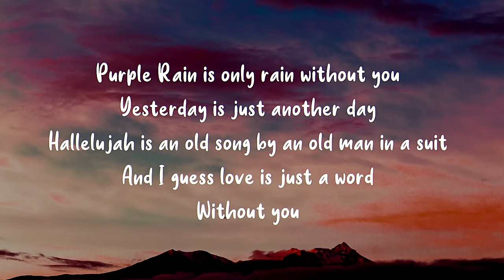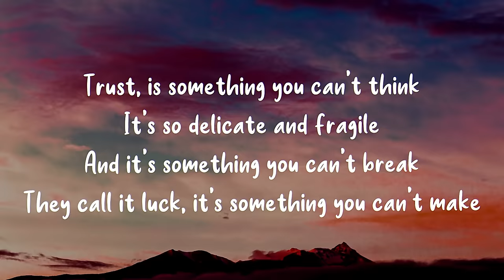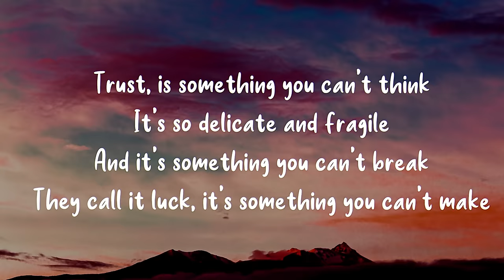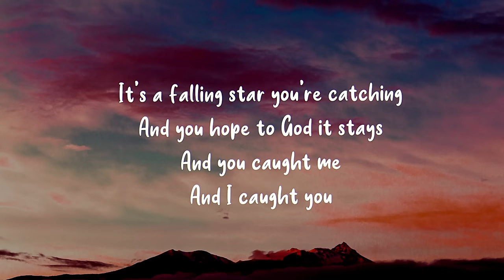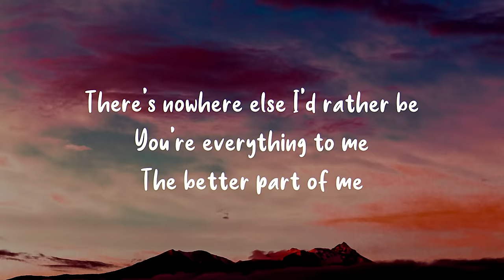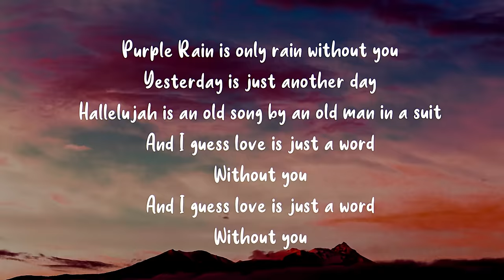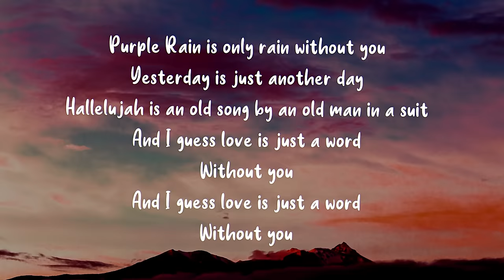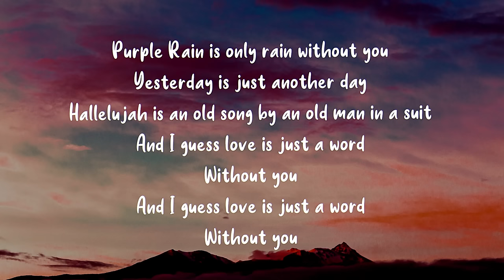Jasmine Thompson & Calum Scott - love is just a word (Lyrics)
Lyrics:
Love, there's nothing more to say
Every word's already been written
Every chord already played
You, make everything make sense
Every melody, it's different
Every line and sentiment
Sounds brand new
After you

Purple Rain is only rain without you
Yesterday is just another day
Hallelujah is an old song by an old man in a suit
And I guess love is just a word
Without you

Trust, is something you can't think
It's so delicate and fragile
And it's something you can't break
They call it luck, it's something you can't make
It's a falling star you're catching
And you hope to God it stays
And you caught me
And I caught you

Without you

I'm half the man I'm supposed to be
Only one more thing to say
We fall in love more every day
When I'm with you
There's nowhere else I'd rather be
You're everything to me
The better part of me

Without you
Without you

You, there's nothing more to say